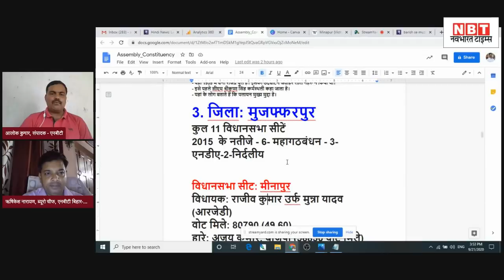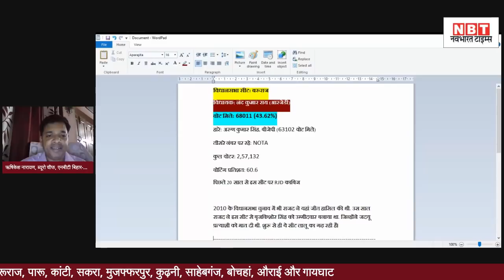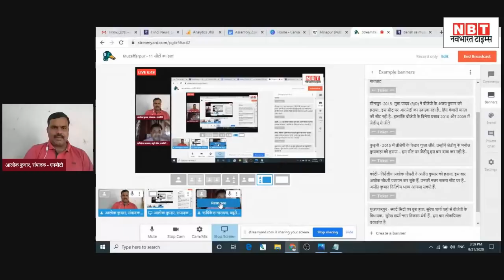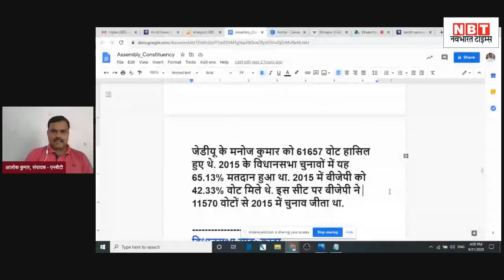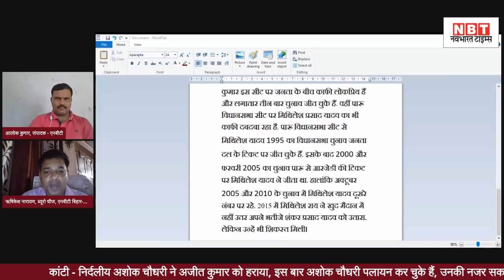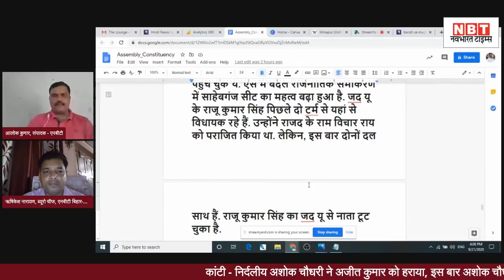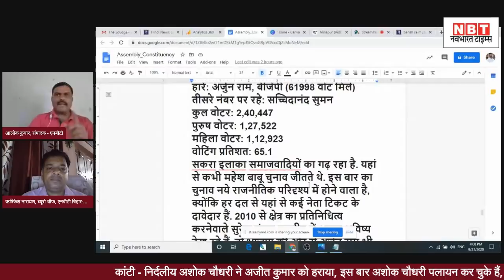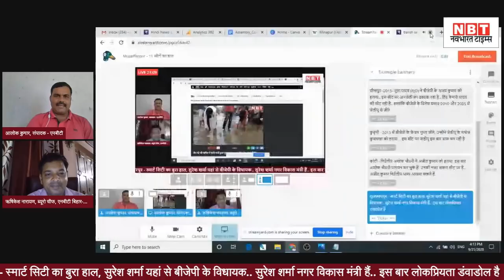Bihar Election 2020: Muzaffarpur की 11 सीटों का ताजा रुझान | Nitish Kumar के मंत्री की नैया डूबेगी?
Bihar Election 2020 : Muzaffarpur की 11 सीटों का ताजा रुझान ।। Nitish Kumar के मंत्री Suresh Sharma की नैया डूबेगी?

बिहार की 243 विधानसभा सीटों में 11 मुजफ्फरपुर जिले में आती हैं। इस लिहाज से विधानसभा चुनाव ( Bihar Assembly Election 2020) में इस जिले की काफी अहमियत है। पिछले चुनाव में छह सीटों पर नीतीश कुमार (Nitish Kumar News ) और लालू यादव ( Lalu Yadav latest News) के महागठबंधन ने बाजी मारी थी। तीन पर भारतीय जनता पार्टी ( BJP vidhan sabha candidate from Muzaffarpur) की जीत हुई और दो सीटें निर्दलीय उम्मीदवारों के खातें में गईं। मुजफ्फरपुर शहर (Muzaffarpur assembly seat ) से बीजेपी विधायक और नगर विकास मंत्री सुरेश शर्मा ( Suresh Sharma )फिर टिकट का दावा ठोक रहे हैं। इस हाई प्रोफाइल सीट पर सबकी निगाहें हैं।

बिहार के मुजफ्फरपुर जिले की सकरा विधानसभा सीट ( Sakra Vidhan Sabha Seat) से टिकट की दावेदारी चरम पर है। 2015 में महागठबंधन (Mahagathbandhan) के बदले स्वरूप में लालू प्रसाद यादव (Lalu Prasad Yadav ) और सीएम नीतीश कुमार (Nitish Kumar) के साथ ने ऐसा जातीय समीकरण बनाया कि भारतीय जनता पार्टी (Bhartiya Janata Party ) की अगुआई वाली एनडीए चारो खाने चित्त हो गई। सकरा सीट ( Sakra Assembly Seat ) पर भी वही हाल हुआ। राष्ट्रीय जनता दल (Rashtriya Janata Dal RJD) के लालबाबू राम (Lal Babu Ram) ने बीजेपी ( BJP candiates from Muzaffarpur) के अर्जुन राम ( Arjun Ram) को लगभग 13 हजार वोटों से हरा दिया।